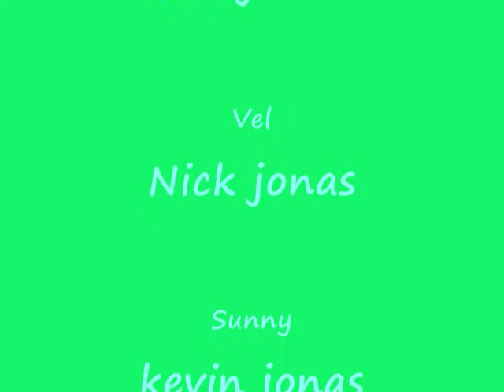JO BRO DUCKS!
Its the jonas brothers !(boys everyone loves) as ducks! tangy-joe jonas vel-nick jonas sunny- kevin jonas! have fun!